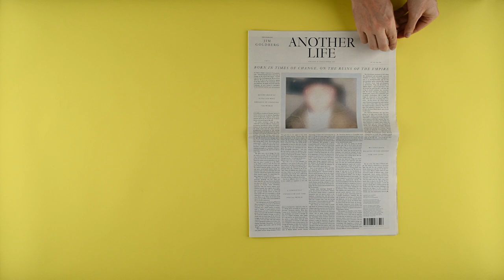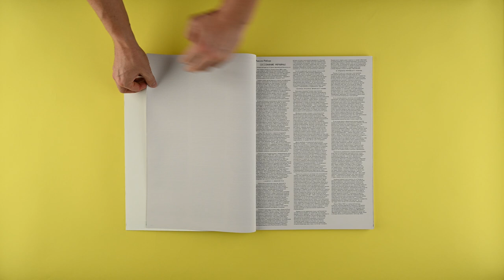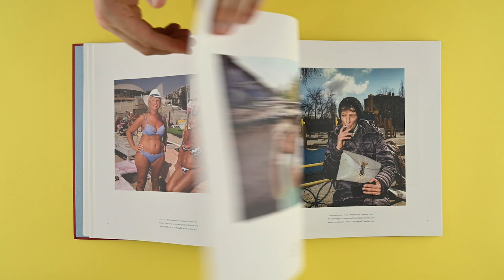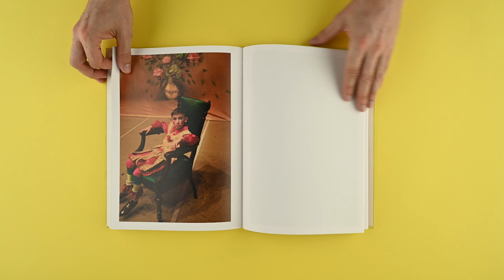Jurors' Special Mention: PhotoBooks for Ukraine, 2022 Paris Photo-Aperture PhotoBook Awards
Take a closer look at the shortlisted titles for the 2022 Paris Photo-Aperture PhotoBook Awards, Jurors' Special Mention.

Established in 2013, the Paris Photo-Aperture PhotoBook Awards celebrate the photobook’s contribution to the evolving narrative of photography, with three major categories: First PhotoBook, Photography Catalogue of the Year, and PhotoBook of the Year.